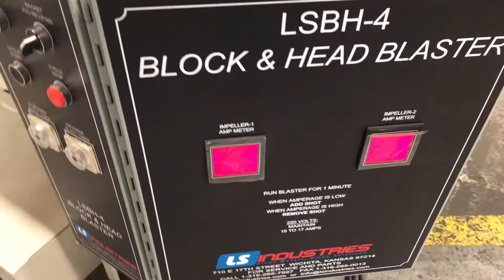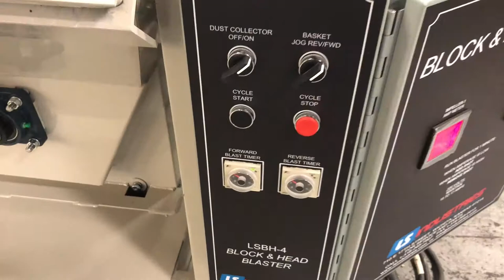LS Industries - Basket Blaster - BH-4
This is one of our most versatile airless shot blast machines available.  Parts in multiple different configurations can be secured in the fixtured bar basket and blasted for the full 360 degrees.